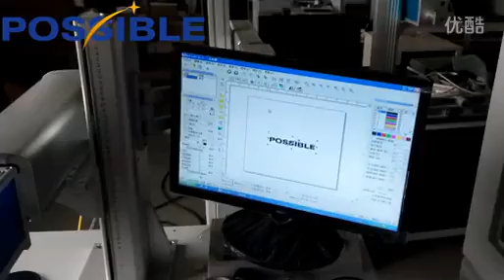Possible Logo mark on SS with White color 标清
possible machine
Anna Chang
Skype:possible_machine